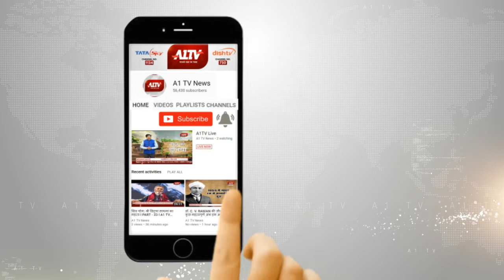'पुलिस कमांडो ने की अनूठी शादी' , करनाल में हरियाणा की एथलीट मोनिका से दिनेश बोद्द ने की शादी